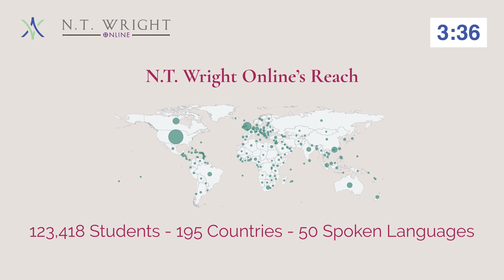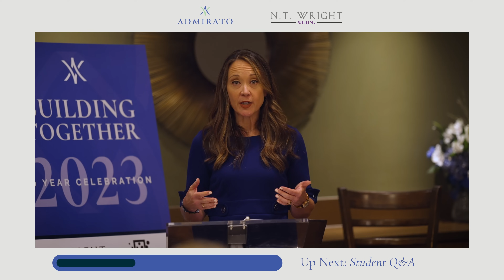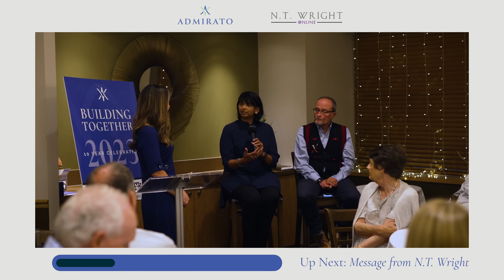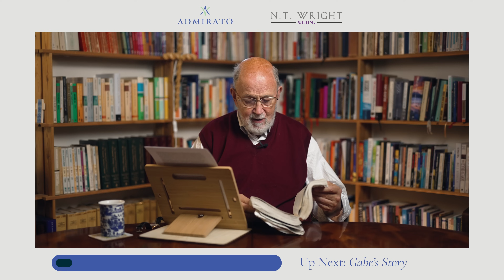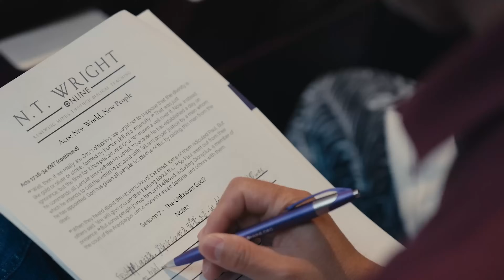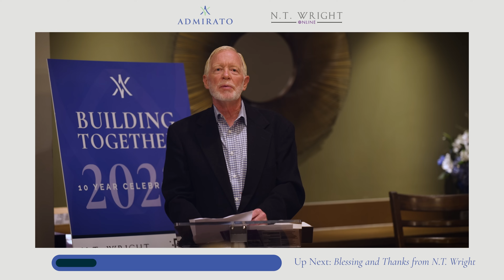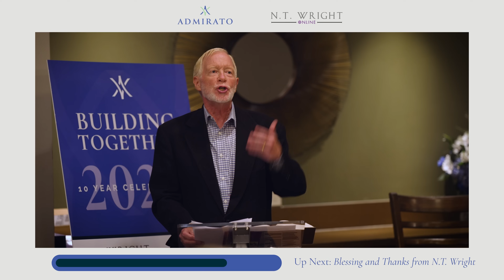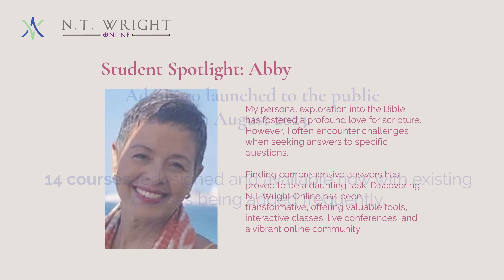Building Together 2023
Building Together is Admirato and N.T. Wright Online's annual virtual fundraiser. As a non-profit ministry, we rely on prayerful and financial support from students and donors to generate accessible biblical teaching for students around the world. During this year's event, you will hear from our staff about how we've grown, as well as a special devotional message from Prof. N.T. Wright. We hope you'll join us.